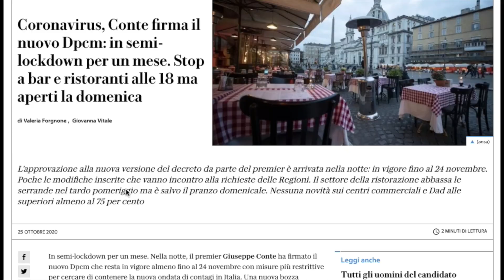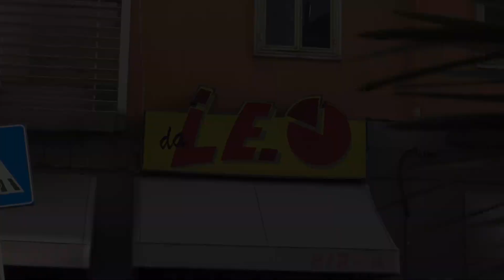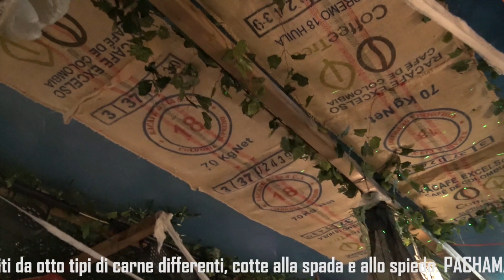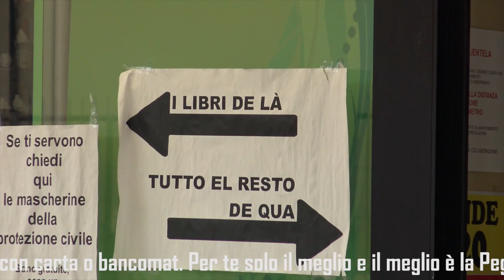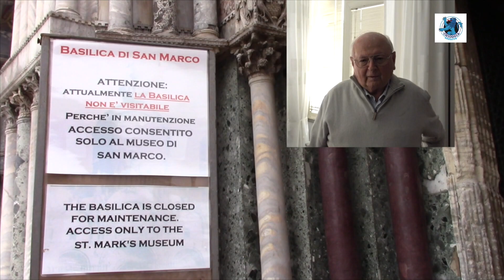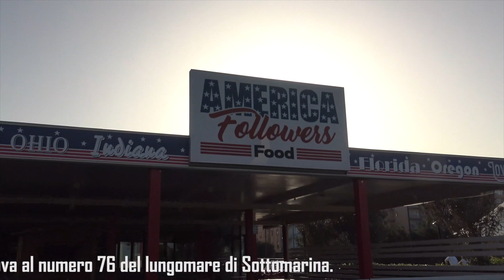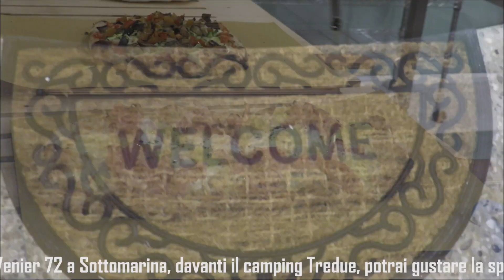TG AZZURRA: RAFFICA DI INCIDENTI STRADALI, TAMPONAMENTO AL PONTE TRANSLAGUNARE - 299/20, 25 ottobre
Nel numero odierno:

- nuovo decreto, da domani al 24 novembre bar e ristoranti chiusi alle ore 18. Stop a cinema, teatri, palestre, piscine → l'articolo continua su

- raffica di incidenti stradali fino a mezzanotte, il più grave un tamponamento al cantiere sul ponte translagunare → l'articolo continua su

- l'encomiabile sforzo volontario dell'associazione Amico Giardiniere pulisce l'isola dell'Unione da rifiuti e bottiglie → l'articolo continua su

- salvaguardia della basilica di San Marco dall'acqua alta, il progetto della Procuratoria sarà operativo in cinque mesi → l'articolo continua su

- l'Union Clodiense di Antonio Andreucci alle prese con la capolista Trento. Appuntamento alle ore 14.30 al Ballarin → l'articolo continua su

- concerto di ottoni oggi (ore 17.30) all'auditorium San Nicolò per la 46^ stagione della Gioventù Musicale d'Italia → l'articolo continua su